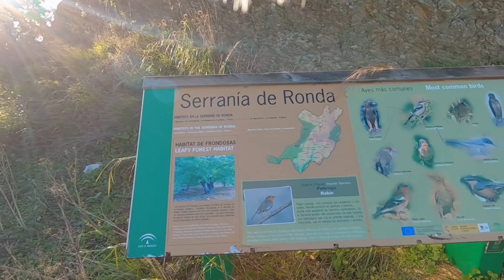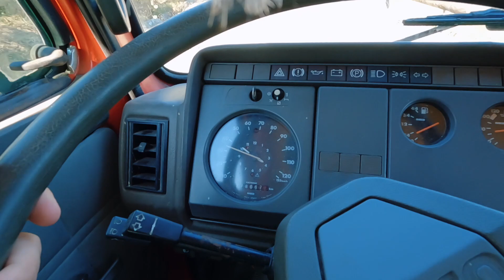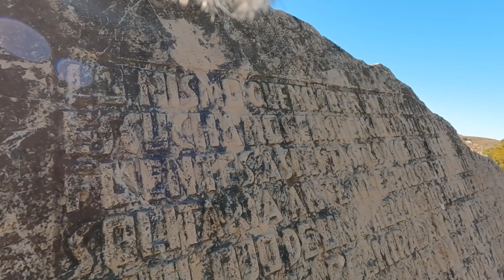On the way to Ronda - Vanlife Vlog - Spain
Moving The Way - On the way to Ronda - Vanlife Spain  - MTW#072

We are on the way to Ronda, one of the most beautiful towns in Spain and probably the world. Driving along the Sierra Bermeja we stop at different parkups and find a water spot with spring water directly from the surrounding Sierra. Enjoy apples and mandarins, the views, some beers and chips.

Catch you on the next one and thanks for stopping by!